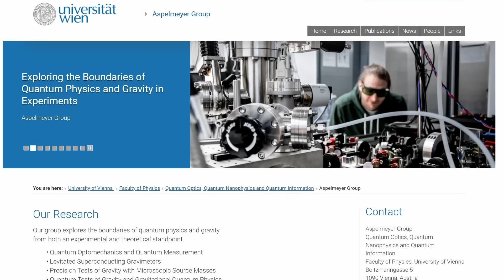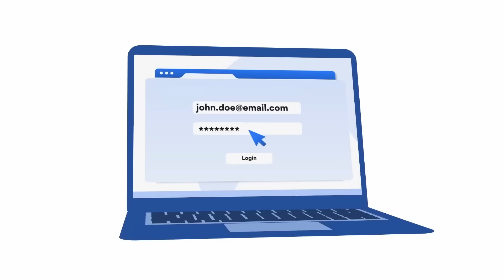The experiment that could save physics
It’s risk-free with Nord’s 30-day money-back guarantee!

Physicists at the University of Warwick in the UK are starting to build an experiment that could just save physics. They could be the first to measure the effects of quantum gravity and unlock progress in a field that has been stuck for more than 4 decades.